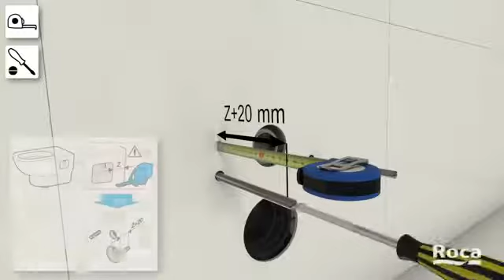Инсталляция Roca WC pro